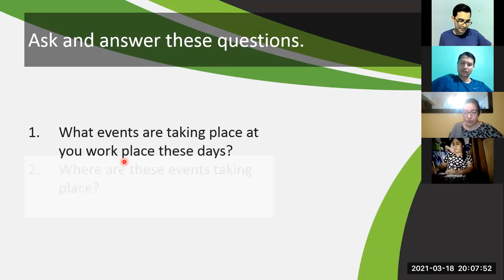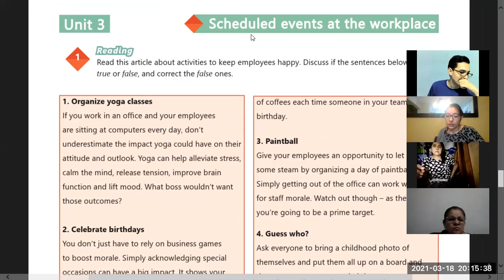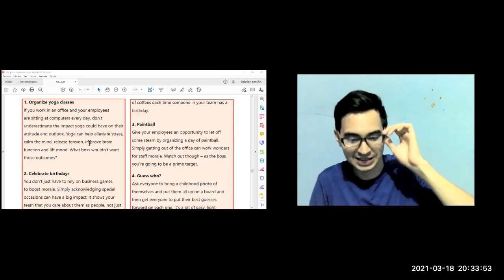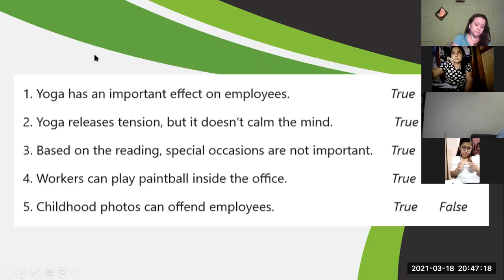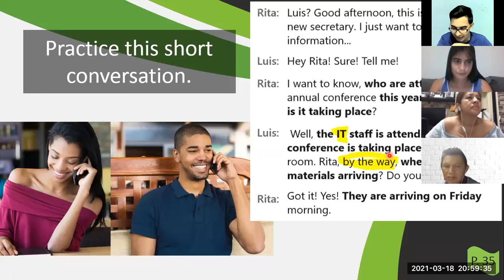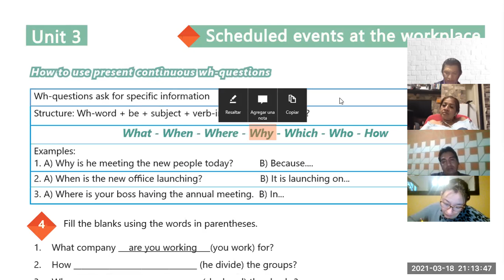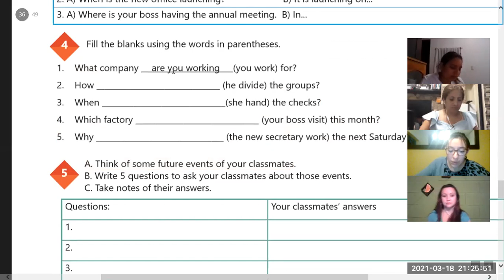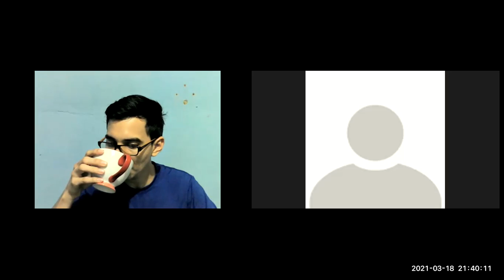Videoconferencia #14 Simple present for temporary situations.